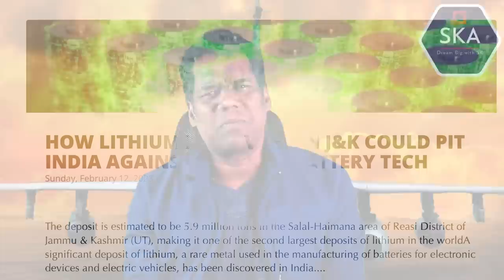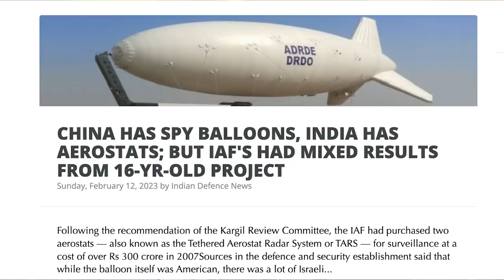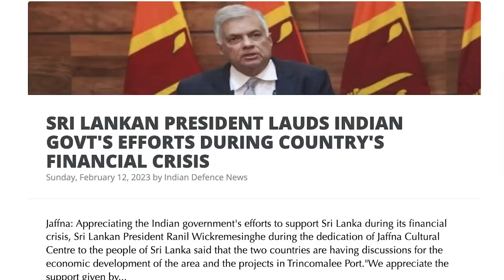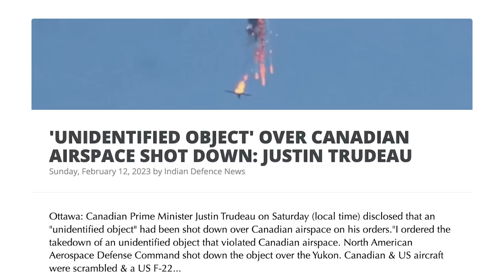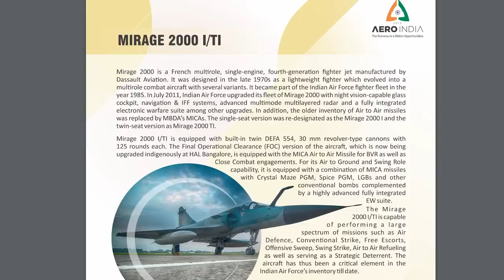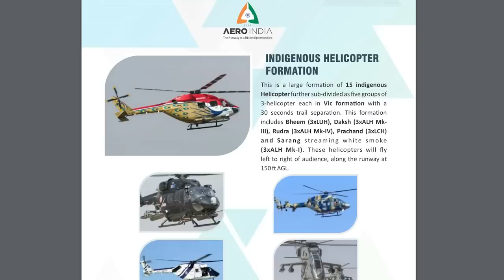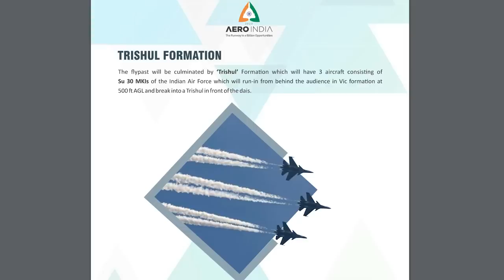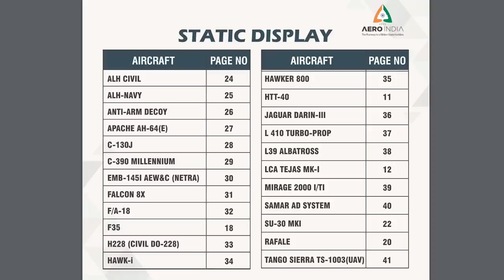இனிமேல் இந்தியாவுக்கு பெட்ரோல் தேவையில்லை | AMCA Ready | Lithium Will Push GDP to 15% | Tamil | SKA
In this latest Dream Big with SK video, we will be discussing 5.9 million tonnes of Lithium deposits found in J&K and why it's important.

We will also be discussing India finds 5.9 million tonnes of lithium deposits in Jammu and Kashmir.

We will also be discussing Lithium reserves found in Jammu and Kashmir: Mines secretary.

We will also be discussing Jammu and Kashmir: India's first big lithium find boosts electric car hopes.

We will also be discussing What newly discovered ‘Lithium inferred resources’ in J&K mean for India?

We will also be discussing Zelensky in Brussels meeting with the European Council. All of Europe is against Russia now. How do Russians feel about this? Why such bluster and saber-rattling against Germany Poland and others instead of recalibration and peace?

China has said that the balloon that flew over the US recently was a civilian balloon. Has the civilian come forward to claim it?

Do you agree that the Ukrainian War is nearing its end, as Zelensky said?

Chinese 'spy balloon' meant to test US counter surveillance, says the analyst.

‘There will be severe military-political upshot for Europe and entire world’ – Russia chillingly threatens ‘response’ if UK gives fighter jets to Ukraine

Which Russian missiles is Ukraine able to shut down and which would require an advanced Western system to intercept?

US downs Chinese balloon, what does it mean for US-China relations?

What would happen if all countries lost their superpowers in the real world? What would happen to the countries and to the people? Would there be more wars or more peace between countries without superpowers?

US will welcome any efforts by PM Modi to stop Russia-Ukraine war: White House

Can EU-Russia relations be repaired post-Putin?

“Impossible To Capture…” | Wagner Group Admits Facing Resistance In Bakhmut | Russia Ukraine War

Russia-Ukraine war: ‘no indication’ of direct military threat to Moldova or Romania, says US – as it happened.

Two Russian cruise missiles have entered the airspace of Moldova and Romania, Ukraine has said.

We will also be discussing:
- CHINA HAS SPY BALLOONS, AND INDIA HAS AEROSTATS, BUT IAF'S HAD MIXED RESULTS FROM A 16-YR-OLD PROJECT
- INDIA EXPOSES PAK CONNECTION OF TERRORISTS BASED IN AFGHANISTAN
- SEVENTH OPERATION DOST FLIGHT DEPARTS FROM GHAZIABAD'S HINDON AIRBASE FOR SYRIA AND TURKEY
- SRI LANKAN PRESIDENT LAUDS INDIAN GOVT'S EFFORTS DURING COUNTRY'S FINANCIAL CRISIS
- UNIDENTIFIED OBJECT' OVER CANADIAN AIRSPACE SHOT DOWN: JUSTIN TRUDEAU
- CHINA'S CPEC PROJECTS IN PAKISTAN FACE SLOWDOWN DUE TO ECONOMIC CRISIS: REPORT
- EARTHQUAKE DEATH TOLL SURPASSES 28,000 IN TURKEY AND SYRIA
- INDIA OPENS DOORS FOR PRIVATE PLAYERS TO JOIN THE DEVELOPMENT OF AMCA FIFTH GENERATION STEALTH FIGHTER
- WHY SELF-RELIANCE IN DEFENCE IS A STRATEGIC IMPERATIVE FOR INDIA NOW
- UNLOCKING A BILLION OPPORTUNITIES FROM FEB 13; PM TO INAUGURATE AERO INDIA 2023 TOMORROW